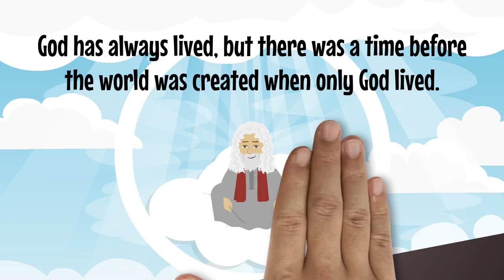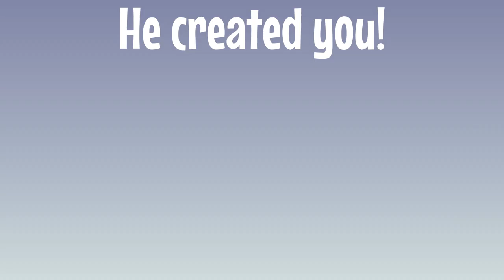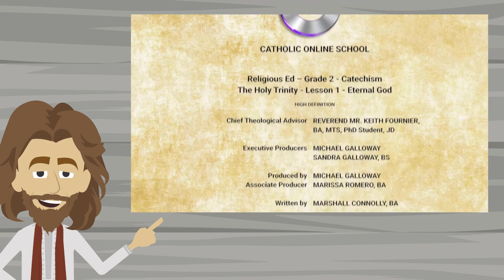Religious Ed – Grade 2 - Catechism - The Holy Trinity - Lesson 1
The Holy Trinity - Lesson 1 - Eternal God

A proud member of the NCEA...
Please SHARE with your Family, Friends, and Neighbors...